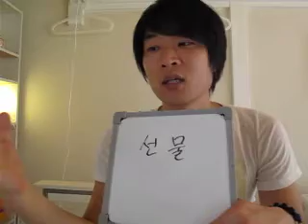イジイジ韓国語レッスン101!『韓国からのお土産！！』